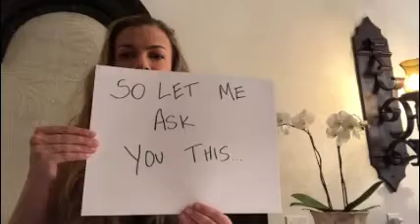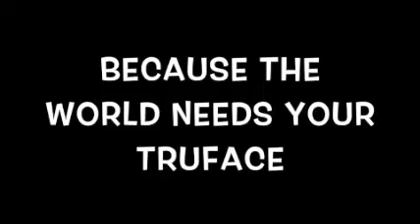You are unstoppable.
When we commit to live out our passion, nothing can stop us...
Except ourselves.